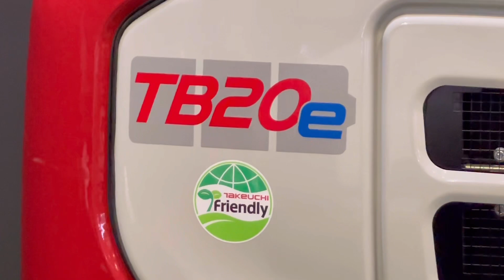【ロトチルト】チルトローテータのなめらかな動き…TAKEUCHI【TB20e】リチウムイオン電池ミニ油圧ショベル…KANEKO重機さん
カッコいい編集はしていませんが 【正しく伝えること】を意識して編集しています 。あなたに必要な動画、社会に必要な動画を、重機TVは提供しています。